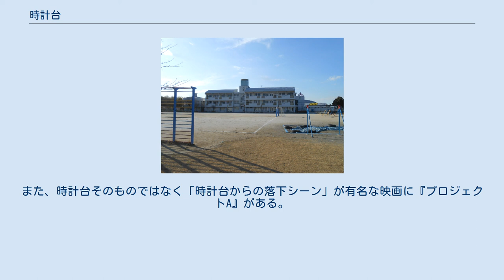時計台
イギリス、ロンドンのウェストミンスター宮殿の時計台 時計台（とけいだい）あるいは時計塔（とけいとう）とは、時計を周囲から見やすいように上部に高く掲げられた建物や塔のことである。
キリスト教圏において時計台は、よく教会や都市の公会堂、シティホールなど社会的な公共施設として設置されることが多かったが、独立した時計台として建てられたものも少なくない。
 時計台がある小学校（市原市立牧園小学校） 時計台は小塔に時計を備える形がよく知られており、時計の文字盤は建物の正面のみの場合もあるが、複数の方向や往々にして4方向に設置されることもある。
大きな鐘で時刻を告げるものや一定の旋律に合わせて、メロディを奏でるものなどがある。
 今日では時計台の大半は街のランドマークとして美的な景観を作り出す面が大きい。
以前は時計本来の目的である計時機能が重要な役割を果たしていた。
20世紀半ば以前は、大半の人達は、腕時計や懐中時計といった自分の時計を持ち歩かず、時計台の時報を当てにしていたからである。
 機械式時計はヨーロッパでは10世紀にはその記録がみられイ14世紀ごろには各地に今に遺る時計塔が建設されている（詳しくは「時計の歴史」参照）。
17世紀には振り子時計や懐中時計が実用化されているが、今に比べて高価であったり大型であったりしたため、街中で時刻を共有するためには時計塔は欠かせなかった。
また懐中時計などが普及した近代においてもクォーツ時計ほどには正確でなかったため、時計台の時報で自分の懐中時計の時刻を修正することが少なくなかった。
現在でもヨーロッパの古い街で並みは、個人が時計を持たなくとも不便を感じないほど街の各所に時計台が残るところがある。
 従って時計台は街の中心付近に建てられ、街の中で最も高い建物であることが多かった。
各地の小学校や旧制中学校、大学、役所や時計店などでも象徴として時計台が築かれた例が多くあったが、そういった古い時計台の大半は建物や時計機械自体の老朽化、被災によって消えていった。
 世界で最もよく知られている時計台を3つ挙げるならば、イギリス・ロンドンのウェストミンスター宮殿（英国国会議事堂）のビッグ・ベン、インド・ムンバイのラジャベイ・タワー、そしてモスクワ・クレムリン宮殿のクレムリンタワー。
 日本国内では、出石の辰鼓楼と札幌市時計台（旧札幌農学校演武場）が日本最古級として知られている。
辰鼓楼は鼓楼として建てられたもので、札幌市時計台は札幌農学校（現在の北海道大学）の演武場として使われていたものである。
東京の服部時計店（現和光）、京都の同志社大学彰栄館、京都大学百周年記念館、大阪の生駒時計店、横浜の横浜市開港記念会館など、歴史的建造物でありランドマークとして親しまれている。
また世界で最大の時計台はサウジアラビアのメッカにあるアブラージュ・アル・ベイト・タワーズで、時計の大きさは直径46mにもなる。
この建物が竣工されるまでは東京都渋谷区にあるNTTドコモ代々木ビルが世界一大きな時計台であった（時計の直径約15ｍ）。
 フィクションに登場する時計台の例として、映画『バック・トゥ・ザ・フューチャー』のヒルバレーのタウンホールの時計台がある（ただし正確には時計台ではなく、建物（タウンホール）の正面上部（ペディメント）に設置された大時計である）。
また、時計台そのものではなく「時計台からの落下シーン」が有名な映画に『プロジェクトA』がある。